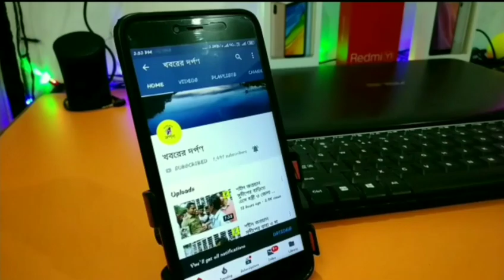নদীয়ার তেহট্টের গরীবপুরে ছিন্নমস্তা পূজোর মেলা দেখুন